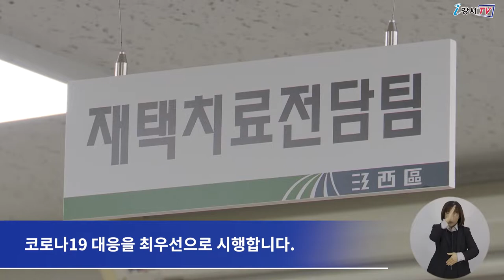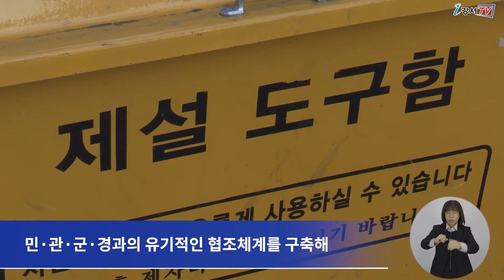내년 3월 15일까지 ‘겨울철 종합 대책’ 추진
강서구가 주민 모두 안전하고 따뜻한 겨울을 보낼 수 있도록
내년 3월 15일까지 겨울철 종합 대책을 추진합니다.

특히 올 겨울은 동절기 재난상황 대비뿐만 아니라
단계적 일상회복 추진과 코로나19 확산 방지에도
온 힘을 다한다는 방침입니다.

구는 겨울철 주민생활과 밀접한 보건·환경, 한파, 제설, 안전, 민생안정 등
5개 분야별 세부계획을 수립하고 추진에 나섭니다.

먼저 보건·환경 분야에서는 단계적 일상회복 지원 등을 중점 추진합니다.

최근 코로나19 확진자 증가 추세에 따라
지역 내 다중이용시설 등을 집중 점검하고, 방역수칙 홍보도 강화합니다.

또 안정적인 재택치료 관리를 위한 재택치료관리팀 확대와
응급환자관리팀을 신설하는 등 코로나19 대응을 최우선으로 시행합니다.

한파 분야에서는 한파 상황관리체계 구축과 취약계층을 보호합니다.

한파관리 TF팀과 재난도우미를 통해 한파특보 시
신속한 상황전파 체계를 구축하는 한편
54개 한파쉼터를 운영해 취약계층 주민들을 보호할 계획입니다.

또 제설분야에서는 제설대책본부를 운영하고 비상근무 체계를 확립합니다..

24시간 상시 비상근무 체계를 유지하고,
민·관·군·경과의 유기적인 협조체계를 구축해
빈틈없는 제설 대책을 추진합니다.

안전 분야에서는 화재예방강화와 주요시설물 안전관리 등을 중점 추진합니다.

지역 내 건축공사장과 안전취약시설물 등에 대한 사전 점검과
복지시설과 다중이용시설 등에 대한 집중 안전 점검을 실시합니다.

마지막으로 민생안정 분야에서는 물가안정관리와 청소대책 등을 추진합니다.

겨울철 물가대책상황실을 운영해 물가동향을 상시 점검하고
지역 내 전통시장과 대형마트 등에 대한 집중 점검을 실시해
불공정 상거래행위에 대한 지도·단속으로 생필품 가격 안정을 도모합니다.

또, 김장쓰레기와 같은 쓰레기 배출방법 등
주민생활과 밀접한 사항에 대한 홍보도 강화해
겨울철 주민불편을 최소화 할 계획입니다.

한편 강서구는 분야별 세부대책을 지속적으로 홍보해
구민 모두 안전한 겨울을 보낼 수 있도록 최선을 다한다는 방침입니다.